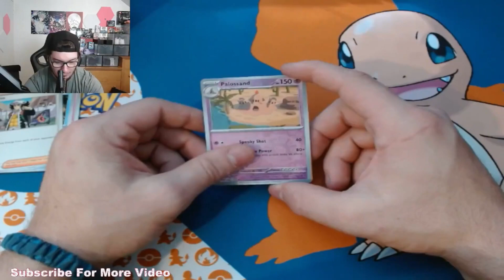I Spent 100 Days Completing PALWORLD!! Day 6